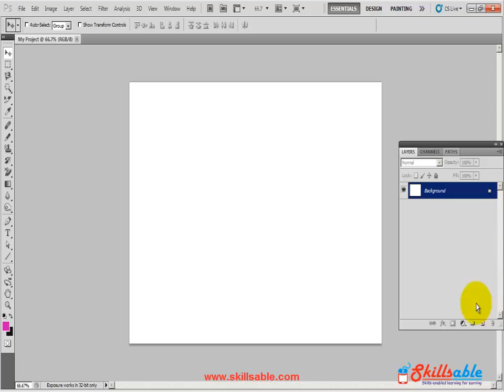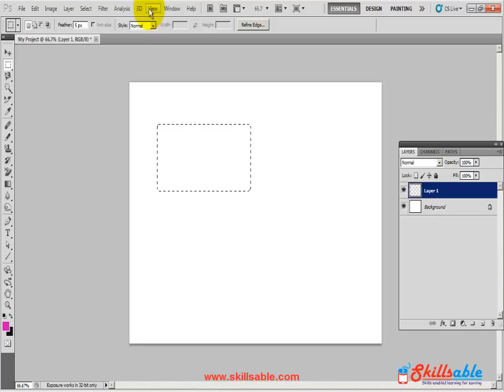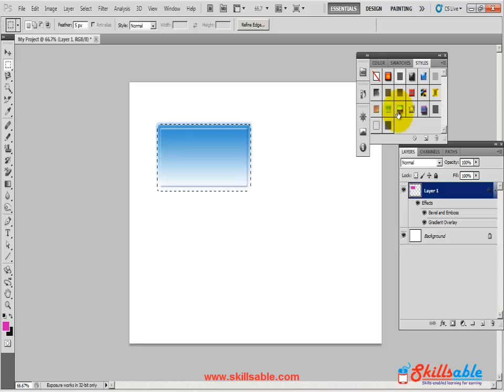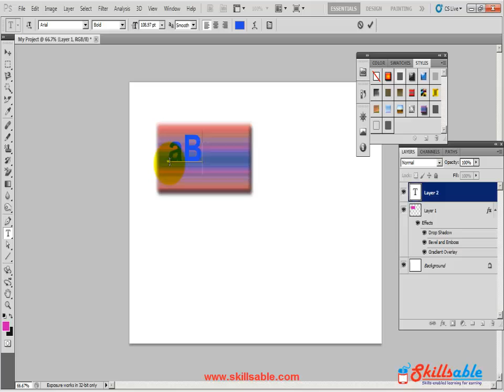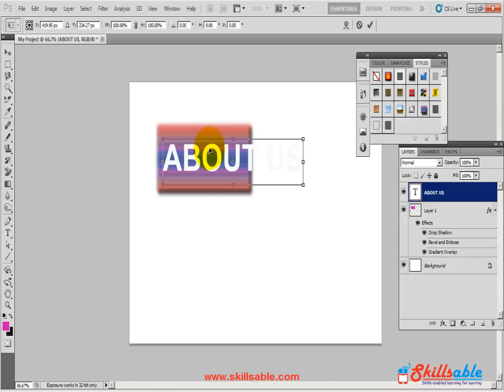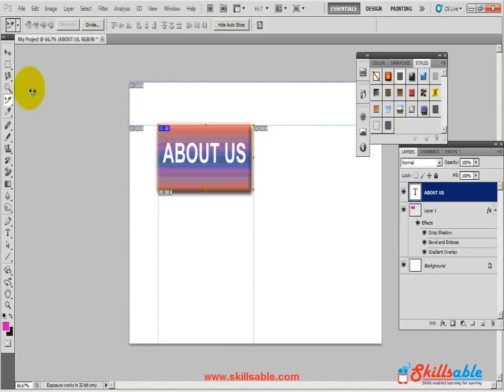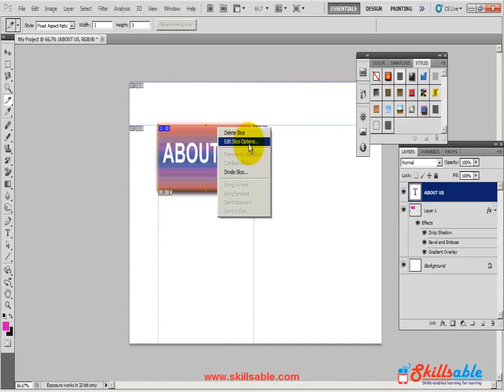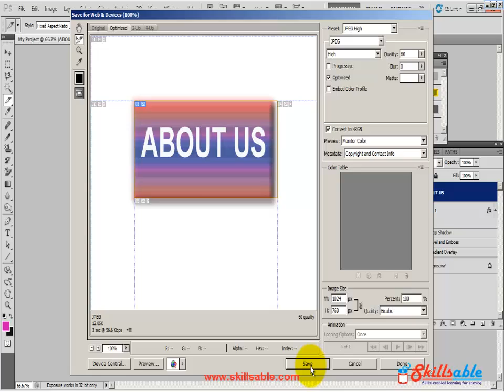Photoshop Slice Tool